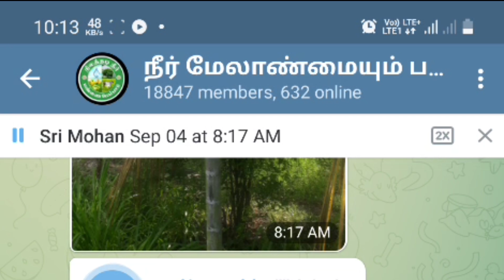பாக்கு சாகுபடி பராமரிப்பும் இடு பொருள் மேலாண்மையும் Arecanut Cultivation Brittoraj 9944450552